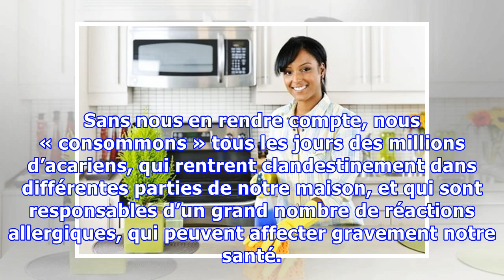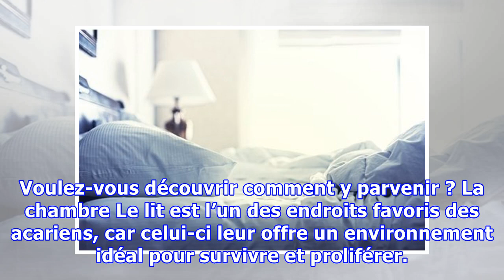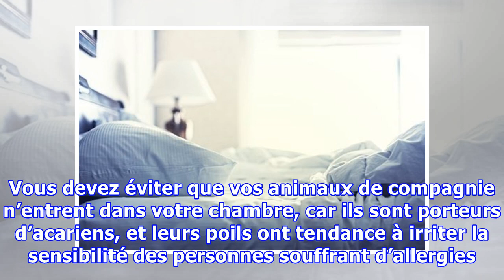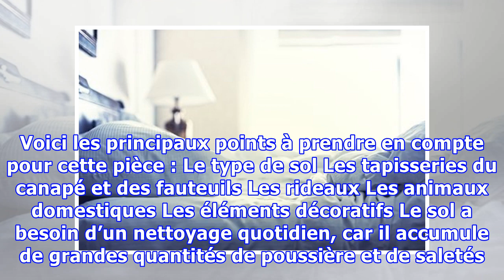Des conseils pour une maison sans allergies!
Des conseils pour une maison sans allergies! La cuisine est le lieu de la maison qui est le plus souvent affecté par une prolifération de bactéries. C'est pour cela qu'il est très important de la désinfecter tous les jours. Sans nous en rendre compte, nous « consommons » tous les jours des millions d’acariens, qui rentrent clandestinement dans différentes parties de notre maison, et qui sont respo...